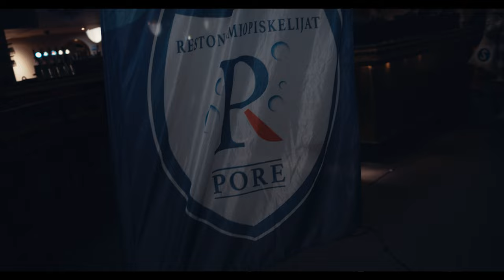ALKOHOLITTOMANA OPISKELIJABILEISSÄ | BuenoDocs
Todellisuus, on hetkittäin piinaa - ilman hauskaakin voi olla viinaa - näin laulaa Petri Nygård kuuluisassa teoksessaan Selvä Päivä. Mutta voiko ilman viinaa pitää hauskaa? Me lähdimme selvittämään sitä!

Tuoreimman korkeakouluopiskelijoiden terveys- ja hyvinvointitutkimuksen mukaan raittiita opiskelijoita oli 2021 12%. Vertauksena niin vuonna 2016 lukema oli 10%. Oikeaan suuntaan olemme siis menossa!

0:00 intro
0:30 Craft beer appro
1:17 Voiko opiskelijabileissä pitää hauskaa ilman alkoholia?
2:48 Oletko itse ollut raittiina opiskelijabileissä?
4:20 Onko juomattomuus lisääntynyt?